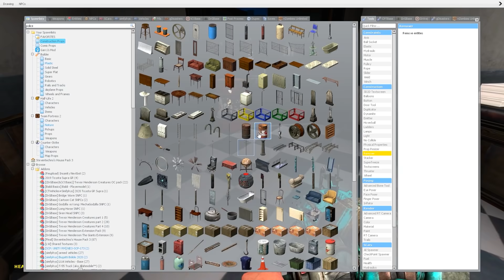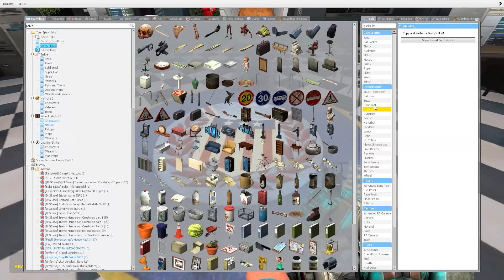TROLLGE IS AFTER ME & I MUST ESCAPE! (Garry's Mod)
Trollge is after me in Garry's Mod gameplay & I must escape. Can SpyCakes manage to escape from Trollge in this Gmod roleplay survival? This is a scary Gmod survival featuring Trollge who is scary but at least there was some funny moments to be had in Garry's Mod!